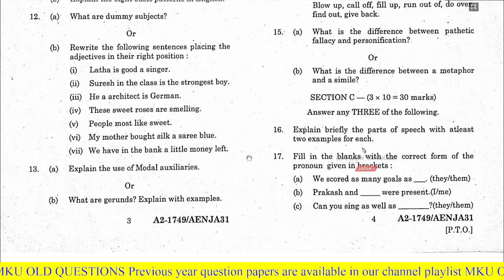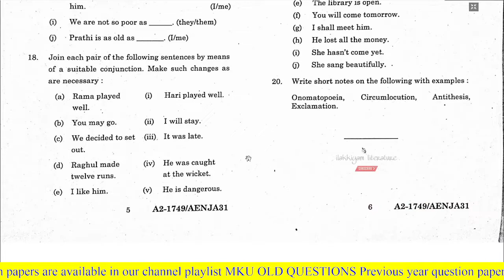AENJA31 advanced english grammar and usage april 2022